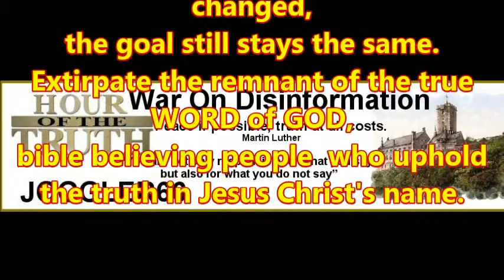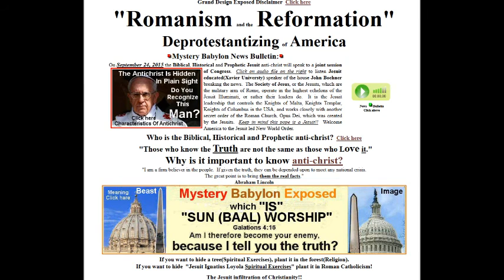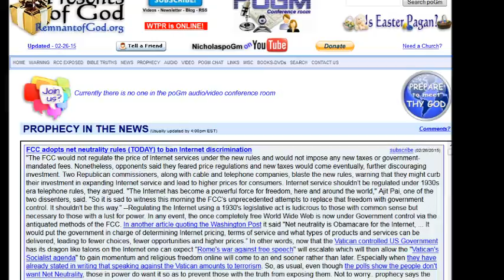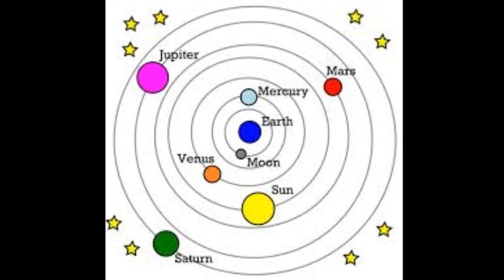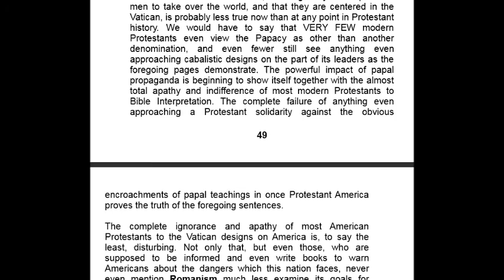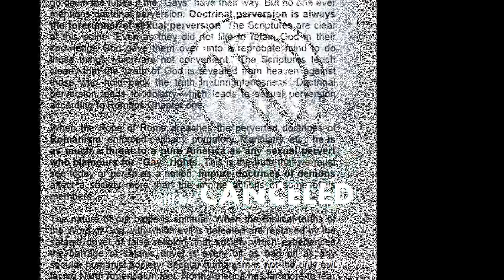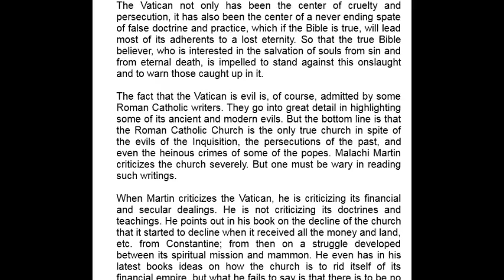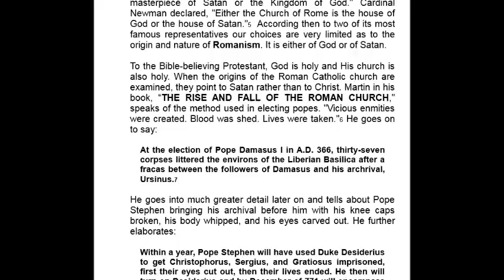Hour Of The Truth–Discussing false Prophets &“ Vatican Jesuit Global Conspiracy Concluding Remarks"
Episode 22
2 Corinthians 6:14
"Be ye not unequally yoked together with unbelievers: for what fellowship hath righteousness with unrighteousness? and what communion hath light with darkness?"
Ephesians 5:11
On this Broadcast we discuss several matters, such as  Kent Hovind , Walter Veith, Geocentric & Heliocentric (false teaching of the latter).